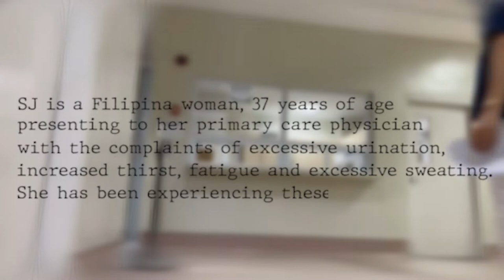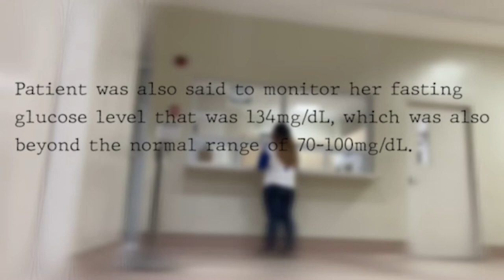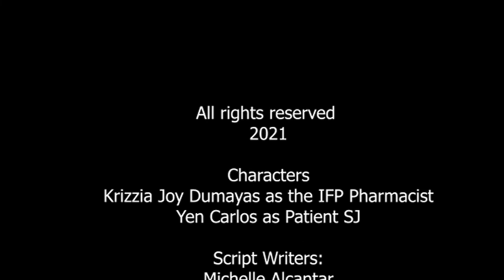Counseling of a Pharmacist to a Diabetic Patient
In line with the Scope and Standards for Practice of
Diabetes Education by Pharmacists by the American Association of Diabetes
Educators.

This video is created as a requirement for the subject of Pharmacology of Endocrinology.